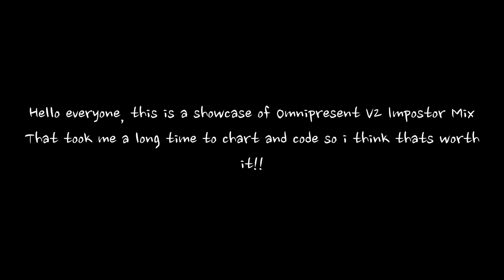[WIP] Omnipresent Noichimix V2 - Impostor Mix!!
This is showcase of omnipresent v2 of impostor mix!!
enjoy i hope i finished sometime!!